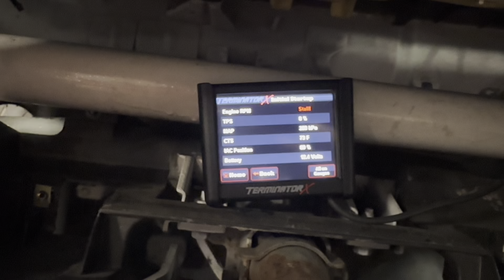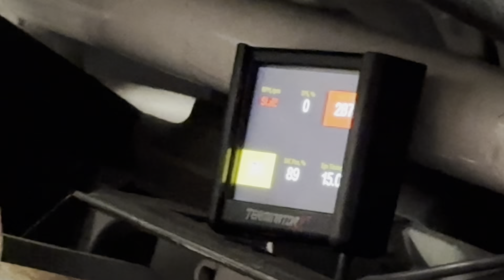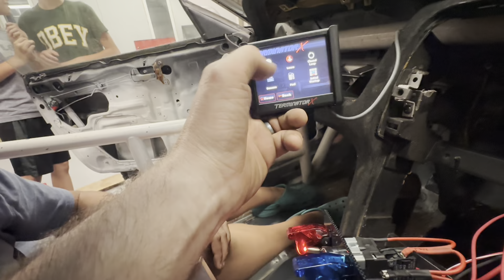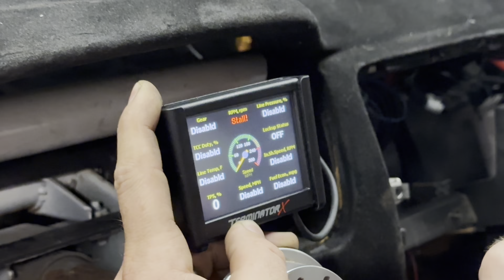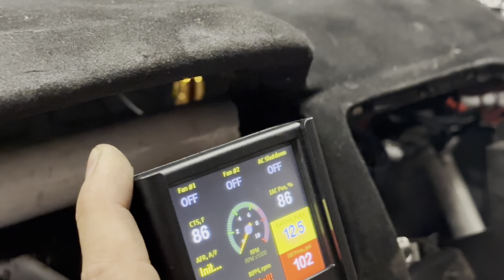Working on s14 ls swapped first start!?!?